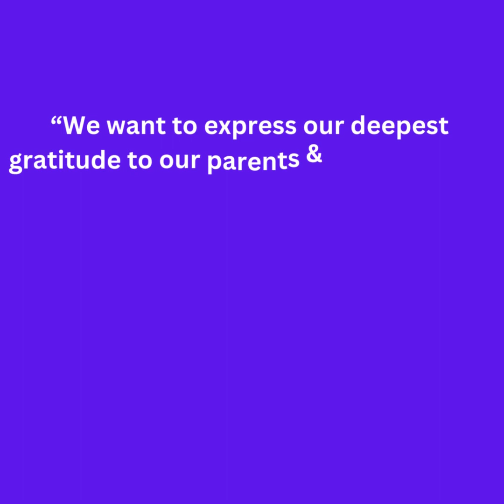Lalith Castle International School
We are delighted to hear overwhelming response from the parents side, such words of appreciation & encouragement brings a ray of hope for our dedicated team of  Teaching staff  principal  & management.